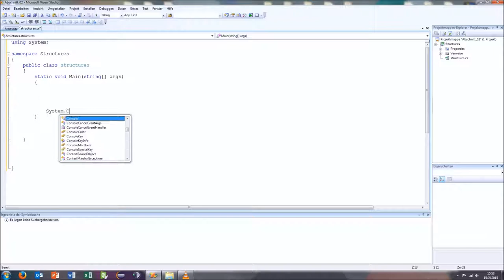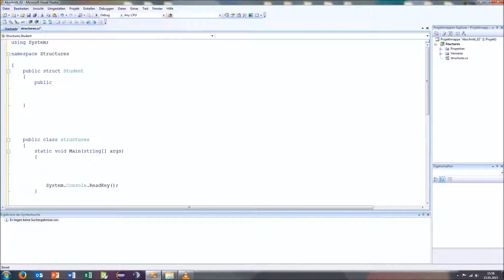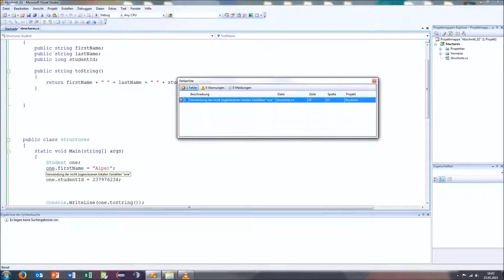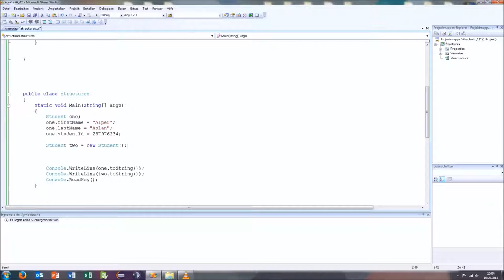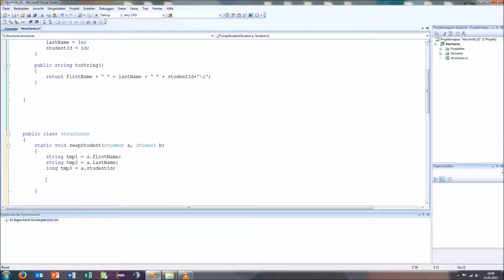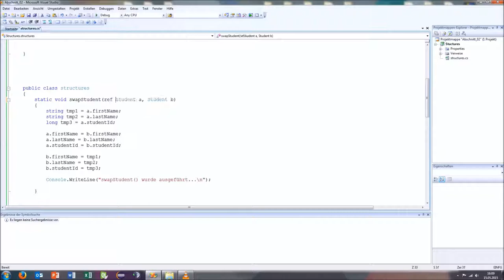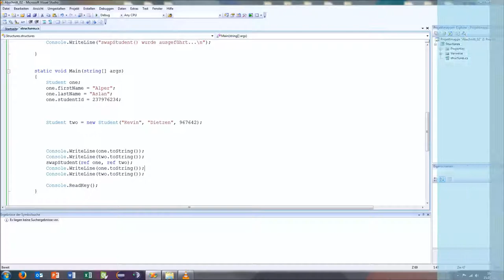Alper Aslan und Kevin Dietzen: Structs in C#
Das Video ist Teil einer Projektarbeit im Studiengang
 Medieninformatik an der Hochschule Kaiserslautern.

In Lehrveranstaltungen wie Virtual Reality wird in den Studiengängen des Fachbereichs Informatik und Mikrosystemtechnik Unity eingesetzt, und insbesondere die Programmiersprache C#. Die erstellten Tutorials sollen beim Umstieg von Java auf C# helfen.